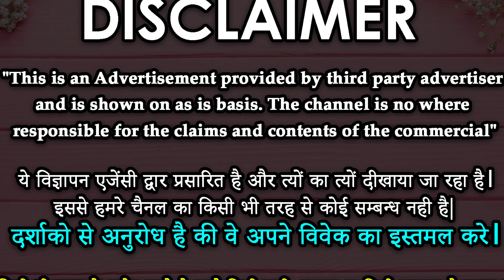तुलसी का 3 पत्ता यहाँ फेंक दे स्त्री दिवानी हो जाएगी || Tulsi se Vashikaran